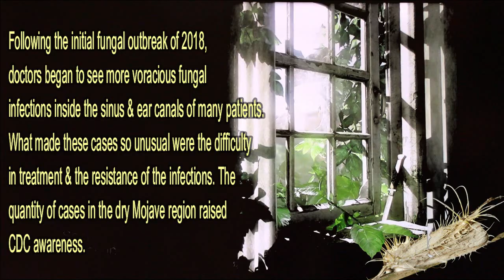Cordycepts A Last of Us Story The Next Chapter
Fat Like Me Presents: LAST OF US  Cordyceps  the next chapter
It is the year Near the Future. Our planet has been devastated by the chemtrails they intentionally sprayed, and the gene altering substances mixed with cordyceps; a fungi that transforms and takes over the brains functions. It's intent: to spread. Cordyceps unleashed by the New World Order has a mind of its own. Beyond the control of the Dark Shadow Government, cordyceps eventually controls even they who unleashed it. This is the terrifying next chapter of the events that soon will follow to destroy humanity. The Last of Us movie.